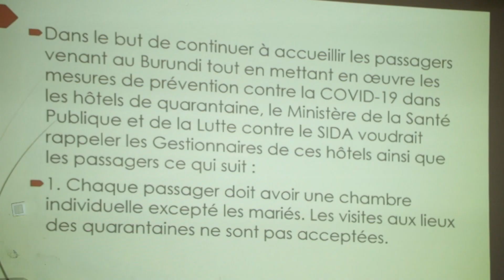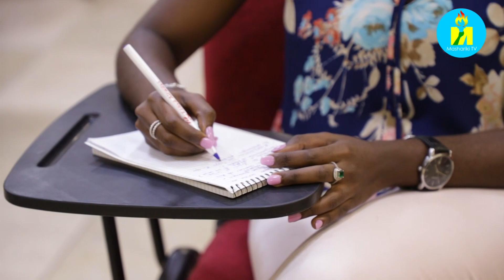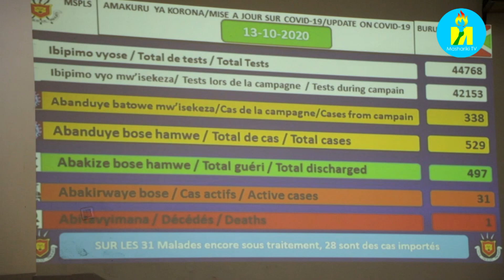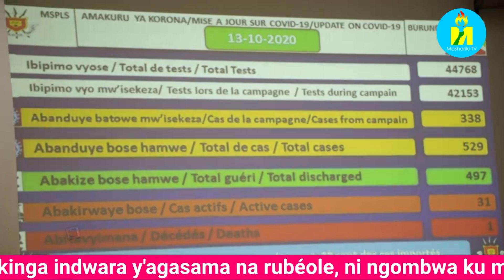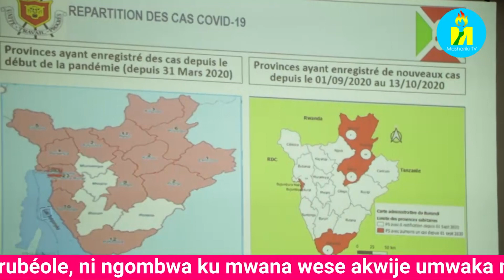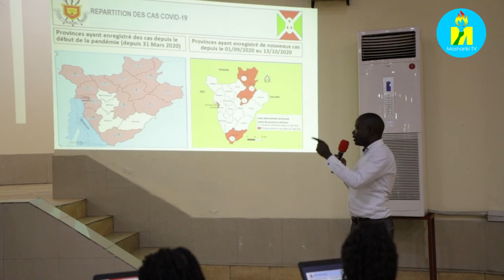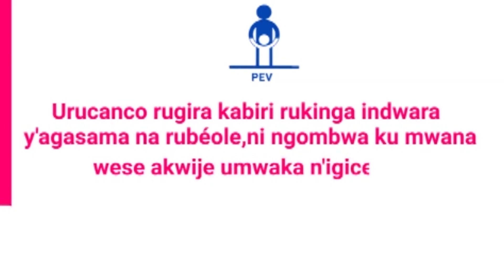Umviriza ingene kuva ubu ingenzi ziza mu Burundi zizakirwa mu ma Hotels mu gukinga COVID19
Mu ntumbero yo kubandanya bakinga COVID19, ubushikiranganji bw'amagara y'abantu bwatunganije inama n'abaserukira ama Hotel babasigurire ingene bazohora bakira ingenzi zizoza mu Burundi mugihe imbibe zizoba zasubiye kwugururwa. Kurikira muganga Thadée Ndikumana ingene abisigura uko bazokora.